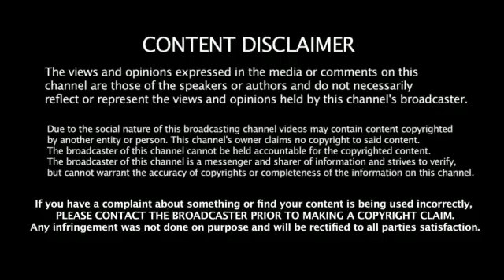FROST LEVELZ | STILL FREESTYLE | BEST RAP STAR | BEST IN BRITAIN SHOW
DJ Sweet Li @sweetliofficial
Representing for Exceptional Artists and Producers standing out in the UK BESTINBRITAIN REPYOURENDZ BESTGLOBALMUSIC BESTUKMUSIC BESTUKRAP DJ SWEET ✅ BEST IN BRITAIN SHOW | HOSTED BY DJ SWEET LI

Rep Your Endz